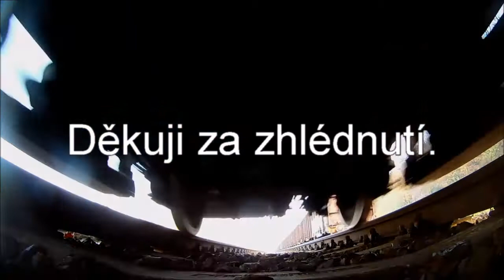Lokomotiva 749.264 (Bardotka) na vlaku Os 9057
Os 9057 (S8)(Praha hlavní nádraží - Vrané nad Vltavou - Čerčany)

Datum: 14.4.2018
Místo: nádraží Praha-Braník
Čas: 9:50